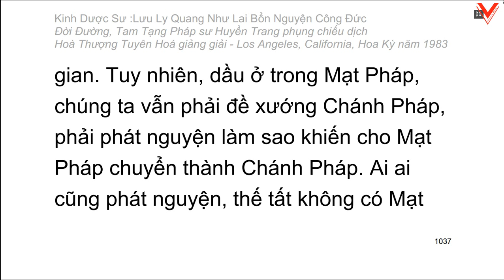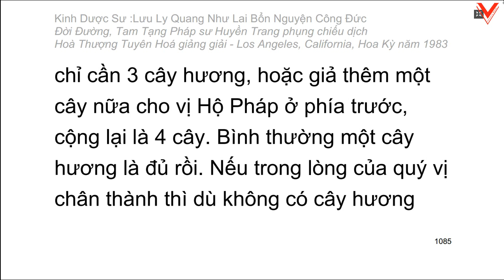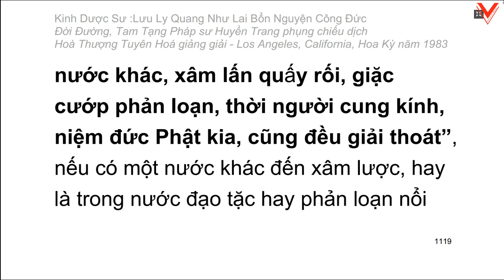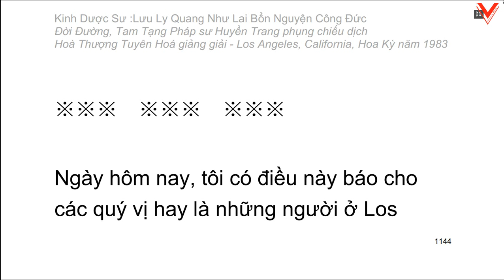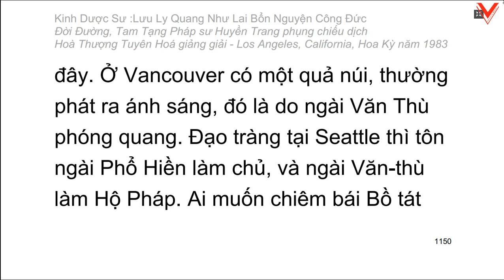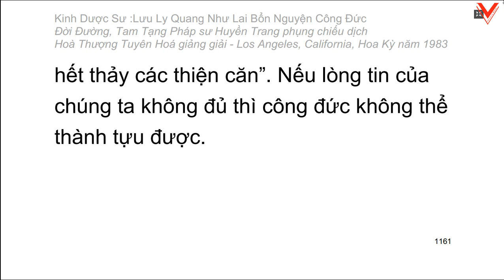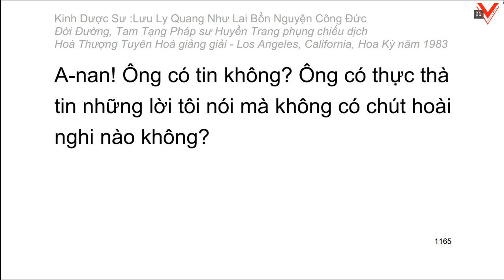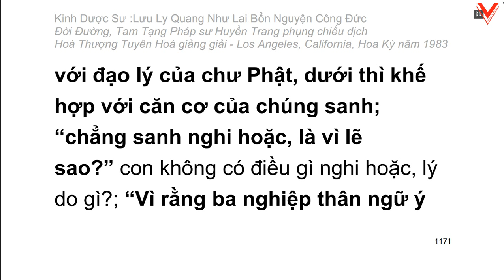Kinh Dược Sư Lưu Ly Quang Như Lai Bổn Nguyện Công Đức 藥師琉璃光如來本願功德經 - H.T Tuyên Hoá giảng